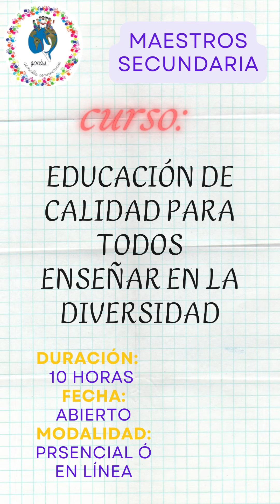ActualizaciónDocente EDUCACIÓN DE CALIDAD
¡Actualízate! y sé tú el primero en innovar en tu Unidad Educativa. actualizarse depende solo de ti!!!